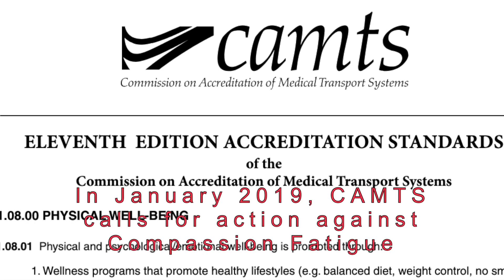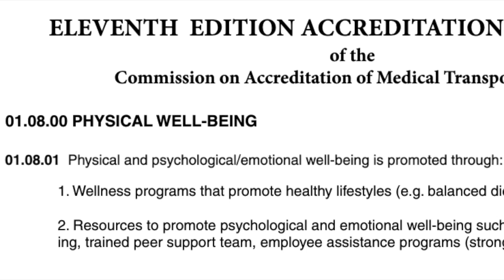2019 Airbus Vision Zero Safety Award - University of Mississippi Medical Center AirCare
The 2019 Airbus Vision Zero Safety Award is awarded to University of Mississippi Medical Center AirCare for Brock Whitson's thesis on Compassion Fatigue!

Compassion fatigue is a condition that may result from repeated exposure to the daily stresses of caring for those in life-threatening situations in chaotic and demanding settings. It can severely affect the providers and significantly impact their ability to save lives.

Brock’s study looks at the overall well-being of air medical personnel and what resources can be provided for those feeling fatigued or burned out. This $10,000 grant from Airbus will be used to further expand the program with the University of Mississippi Medical Center Air Care and assist in the documentation and publication of a compassion fatigue program that can easily be replicated by other service providers.

The Vision Zero Award was created to promote operational safety by identifying new and creative practices that can be shared with the entire air medical community.